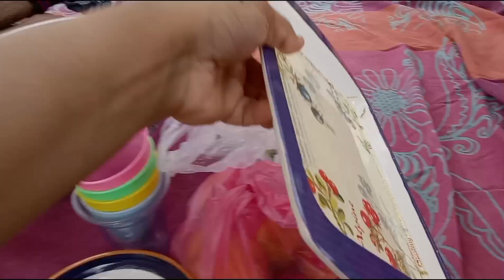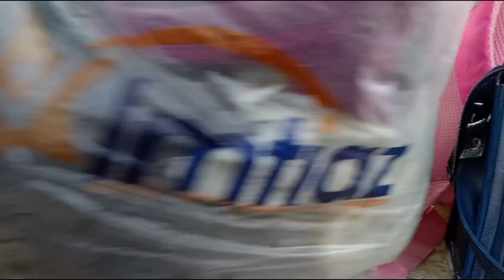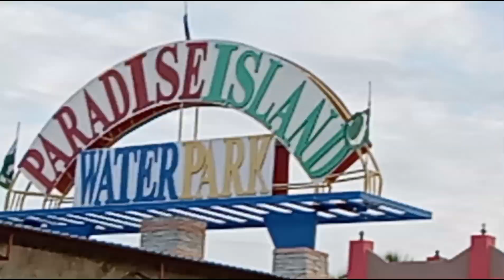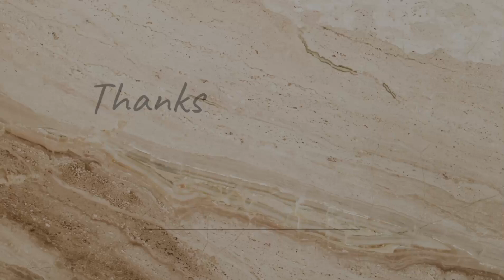Paradise Island Waterpark Gharo 😍 | Family Picnic 🤩 | Part 2 | Picnic 2024 | Beena Samoo Vlogs